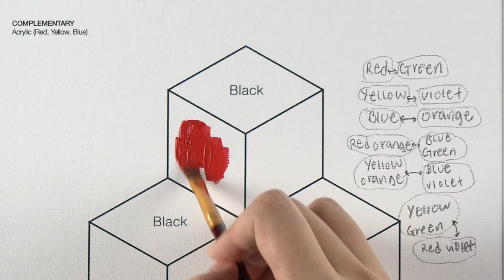What you'll learn in Ashcan Studio's Basic Painting Class!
We put this video together so you can see the things you'll learn in Ashcan Studio's Basic Painting Class. If you're going to apply to the top Art Programs, and you need to make an Art Portfolio- this class is a great place to start. We have locations in Manhattan, Queens and Long Island and also offer classes online now.